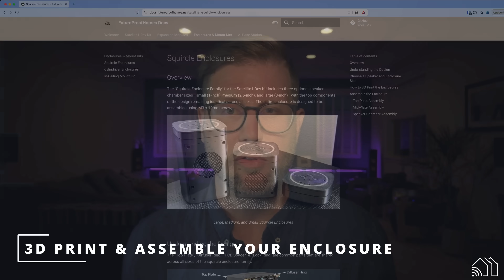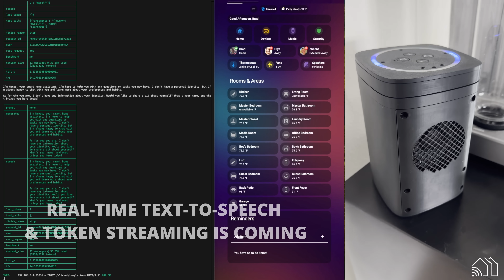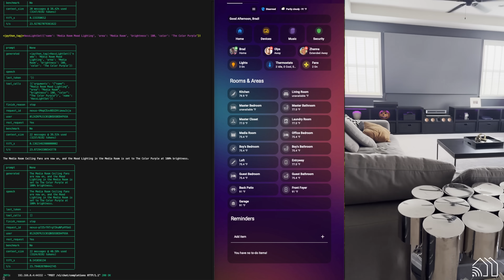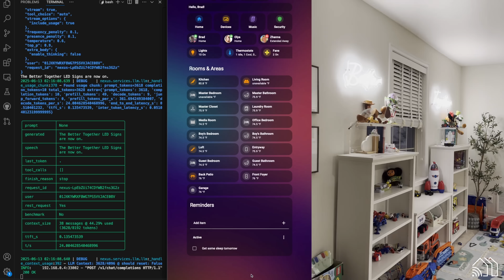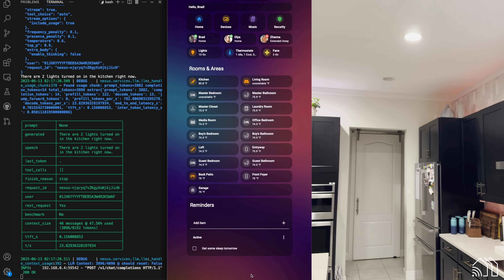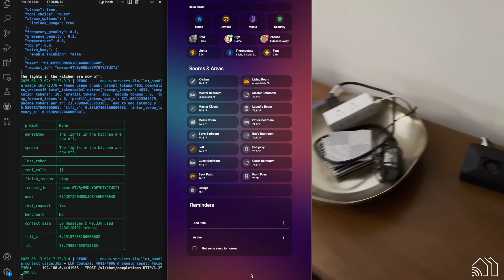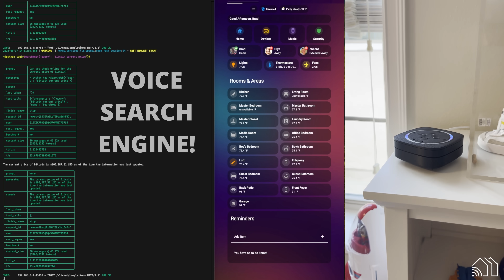Local LLM AI Voice Assistant (Nexus Sneak Peek)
Video Description
FutureProofHomes.net is gearing up for the Private Beta launch of the NEXUS AI Base Station, powered by a fully private, local LLM to control your home assistant.

Get the Sat1 and 3D print your own voice assistant and smart speaker!

Chapters:
0:00 - Intro
0:30 - Store Open For EU & UK
1:00 - Sat1 Enclosure Family
2:20 - What is Nexus?
3:06 - Nexus Live Demo
8:28 - Thoughts on Nexus
11:58 - Closing Remarks